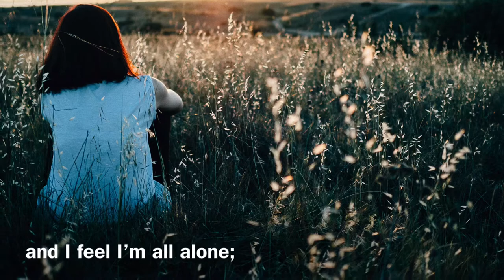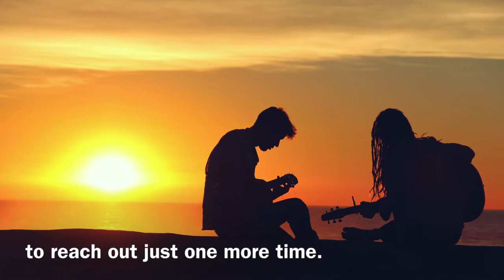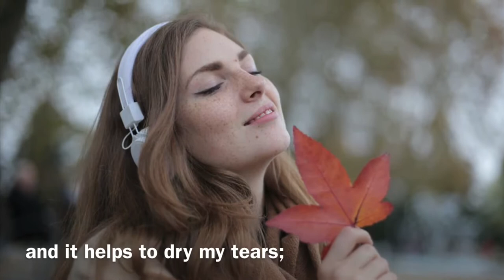As Long As I Have Music / sung by Nancy Price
As Long As I Have Music - music by Don Besig, words by Nancy Price - Shawnee Press, Inc.

Nancy sings this original song about the beauty, wonder and joy that music brings to our lives.  It is from her CD - “My Song of Praise”.